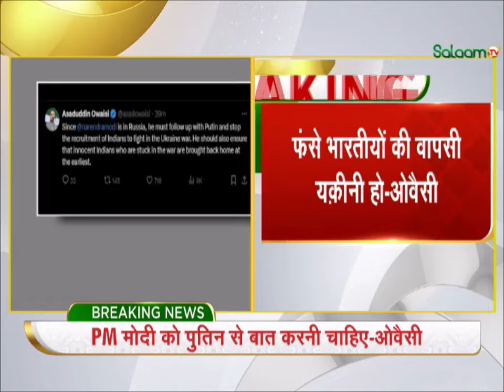PM Modi Russia Visit : पीएम मोदी के रूस दौरे पर ओवैसी का निशाना | Breaking News | Asaduddin Owaisi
After reaching Russia, PM Modi shared photos on the social media platform Instagram. The Prime Minister wrote, 'I have reached Moscow. I hope that the strategic partnership between the two countries will become even stronger. The people of both countries will benefit from strong relations between Russia and Moscow.
रूस पहुंचने के बाद पीएम मोदी ने सोशल मीडिया मंच एक्स पर तस्वीरें साझा कीं। प्रधानमंत्री ने लिखा, ‘मॉस्को पहुंच चुका हूं। उम्मीद है कि दोनों देशों के बीच रणनीतिक साझेदारी और भी अधिक मजबूत होगा। रूस-मॉस्को के बीच मजबूत संबंधों से दोनों देशों की जनता का फायदा मिलेगा।'